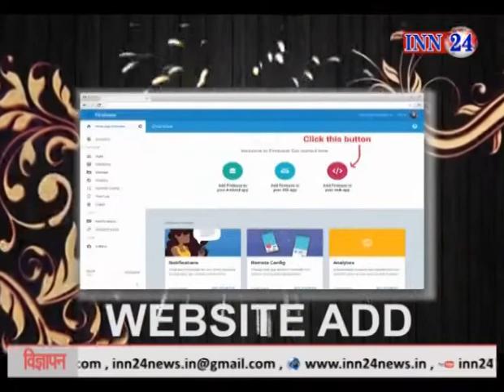INN 24 News CG 29 03 2019